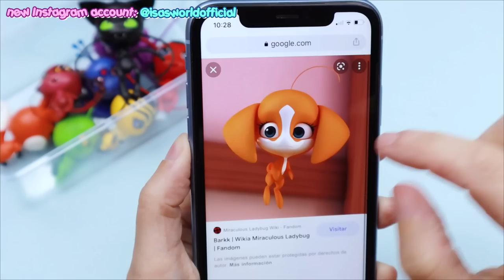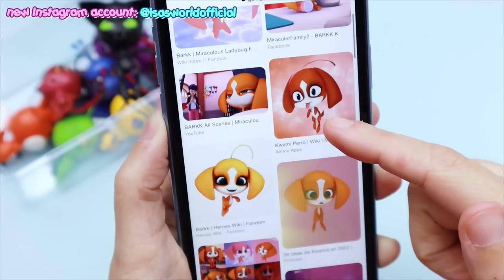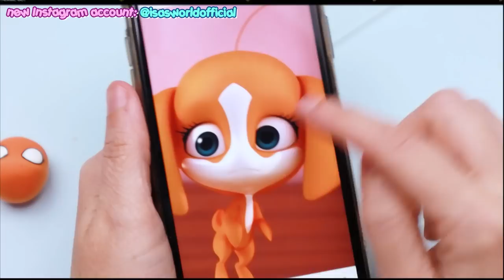DIY Miraculous Ladybug 🐕 BARKK KWAMI 🐕 How to make DOG Kwami - Isa's World Miraculous Crafts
Please enable subtitles and choose your language for the full experience
where to buy soft clay
where to buy clay tools
I am using American DecoArt paint colors:
- Decoart Americana, acrylic paint salem blue
- Decoart Americana, acrylic paint ebony black
- Decoart Americana, acrylic paint Titanium white
- DuraClear matte varnish
Barkk is the kwami of Adoration who is connected to the Dog Miraculous. With her power, Barkk's wearer can use the collar necklace to transform into a dog-themed superhero.

Barkk and her miraculous are currently owned by Gabriel Agreste, who uses it for evil purposes.

Appearance
Barkk is 10 centimeters (or 4 inches) tall and is light brown with a white mark around her mouth, between her eyes, and on her chest. She has dark grayish cyan eyes, drop ears, a whisker on her forehead, and a pink tongue. She also has a tail that curves upwards.

Personality
Barkk is protective, dutiful and obedient, as seen in "Furious Fu" when she agreed with Marinette's reasoning of someone needing to stay behind and guard the Miracle Box and volunteering to stay and keep a lookout for trouble.

She also has very good instincts as she sensed something terrible was going to happen and was right when Su-Han arrived for the Miracle Box.

On occasion, Barkk is known to be playful as she joined in playing with one of Marinette's designer hats with her fellow kwamis. She also gets very excited as the prospect of something new, getting a new holder for example.

Abilities
Barkk can fly, levitate, and phase through solid objects. She can also carry objects that are larger and/or heavier than herself.

As a kwami, Barkk is able to transform the holder of the Dog Miraculous into a dog-themed superhero, giving them the ability Fetch. This ability allows them to teleport any object they hit with their ball into their possession.